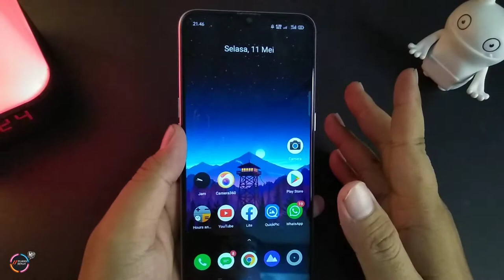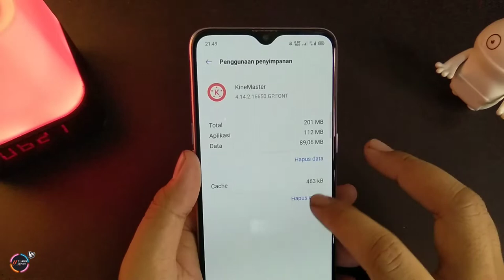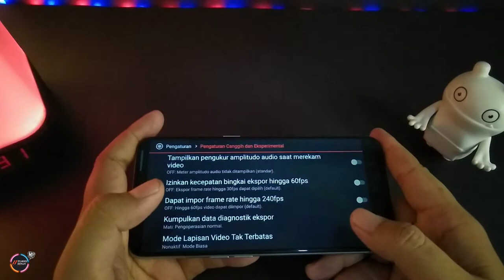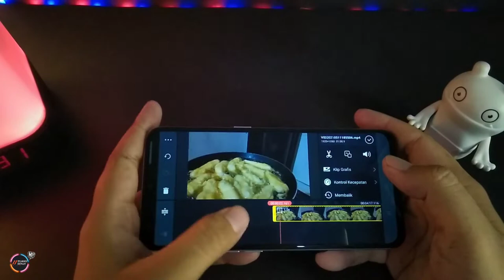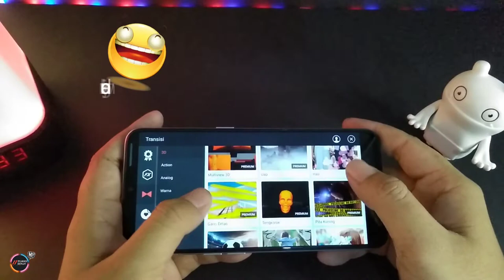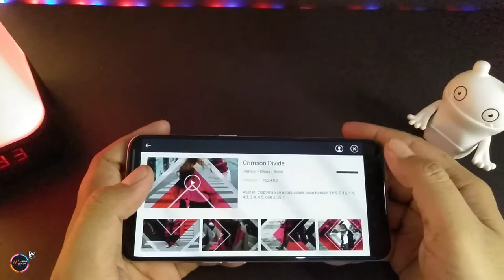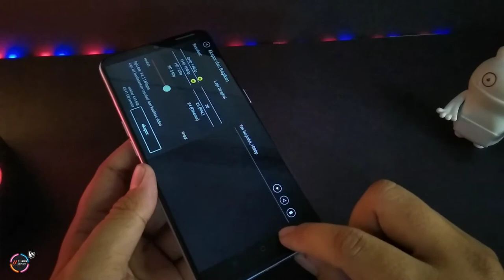Tips Cara Mengatasi Kinemaster Force close & Gagal export | Ruang Senja Tutorial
pernah ga habis capek capek ngedit , ga bisa di export?
sering keluar sendiri? kalem euy..
kali ini ruang senja
akan sebisa mungkin membagikan beberapa tips agar kinemaster kalian bisa berjalan normal dan lancar
tapi
jika sudah mentok dan masih tidak bisa juga
bisa update app nya di
aplikasi resmi kinemaster :

semoga bermanfaat
stay update !

saling tuker preset / config disini aja ngab